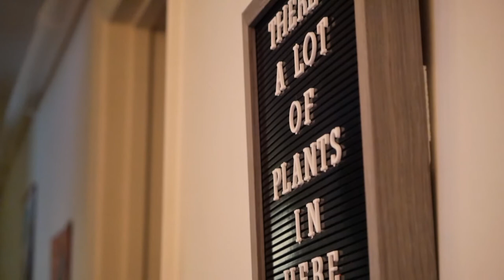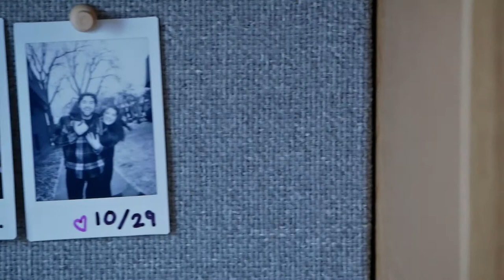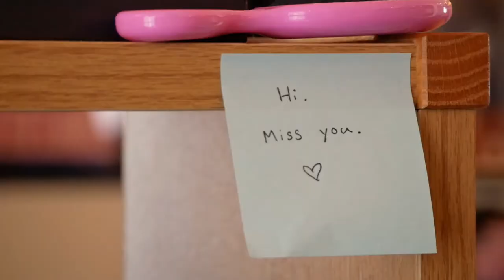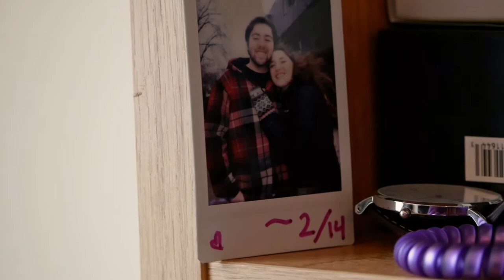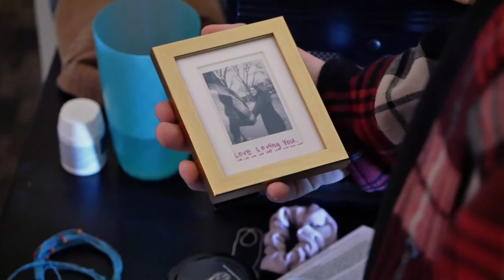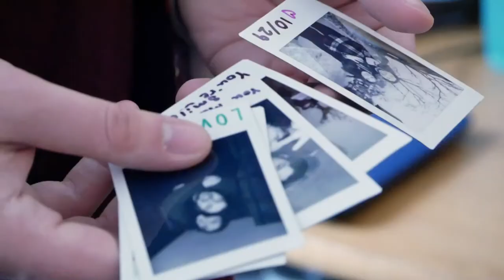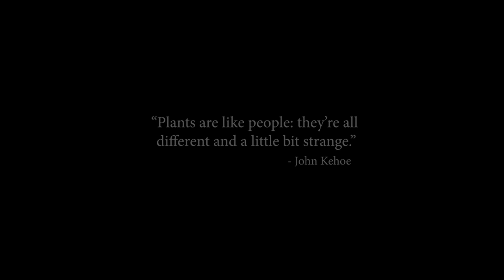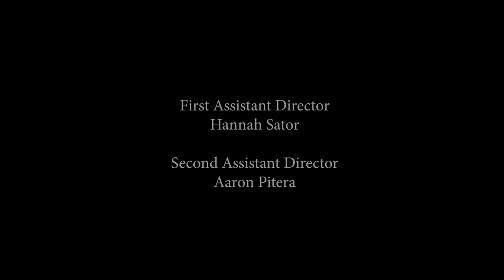Plant. - Short Film by Kelli Neal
This video was made as a capstone multimedia project in collaboration with the COMM 390 course at Olivet Nazarene University. (Final)